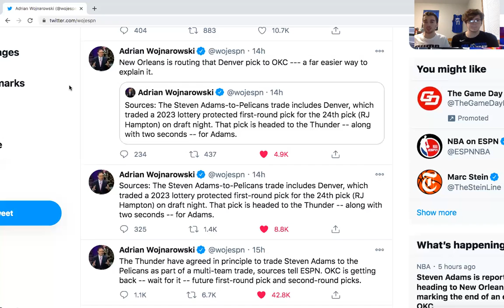Steven Adams Traded! Grades and Reactions to the trade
NBA Experts Austin Host and Sheldon Wohlman give their thoughts on the Steven Adams trade, exactly what to expect from the move and which teams improved their roster in the trade.